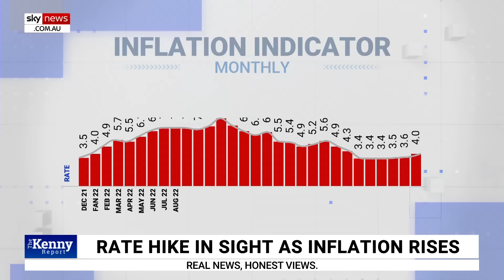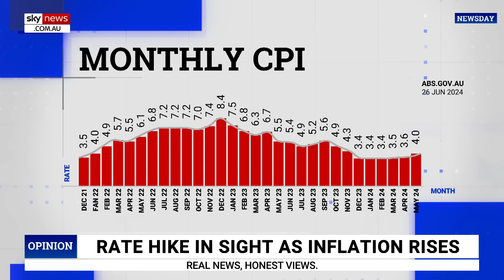Albanese government ‘in deep strife’ as inflation rises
Sky News host Chris Kenny says the Albanese government is “in deep strife” after it was revealed that inflation had risen to four per cent.

An interest rate hike may loom for millions of Australians as new figures from the Australian Bureau of Statistics showed inflation jumped to four per cent in the 12 months to May, up from 3.6 per cent in April.

“It’s in deep strife because we all remember Labor’s central campaign promise at the last election,” Mr Kenny said.

“The Prime Minister found ways to downplay the problem or at least pass the buck.

“When you promise to beat inflation, you promise to force down interest rates, and promise to lower the cost of living, it’s best not to make things worse.”